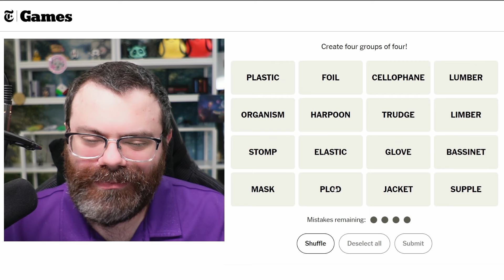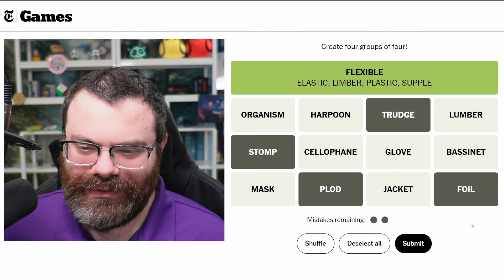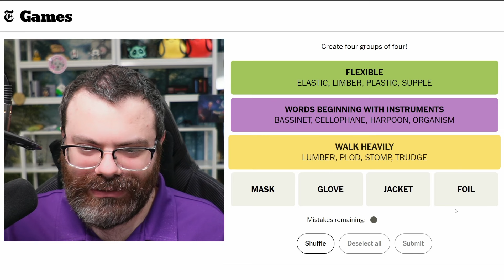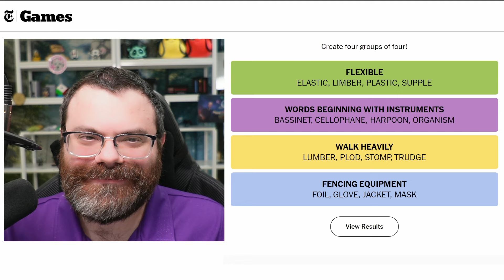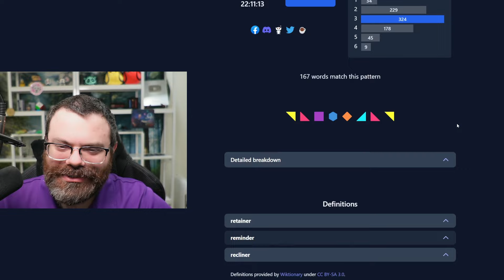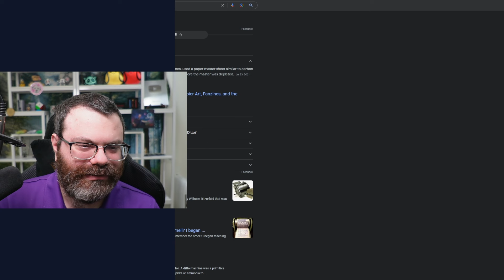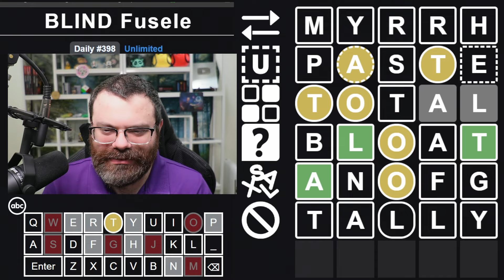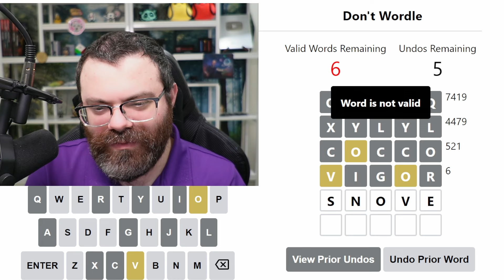Worwordle and other daily games! - Feb 25, 2024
00:00 Dordle
02:00 Fibble
06:57 NYT Connections
18:26 Worwordle
21:33 Polygonle Standard
23:51 Polygonle Mini
26:30 Symble
30:02 Blind Fusele
33:05 Don't Wordle

All members get early access to my Wordle and Daily Games videos!